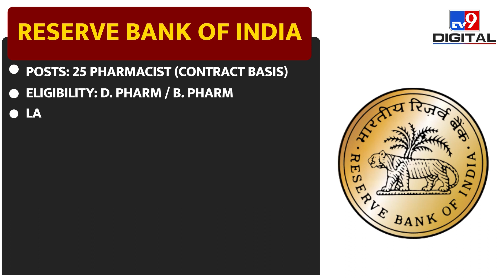10वीं पास छात्रों के लिए सरकारी नौकरी के मौके ही मौके | Yahan Milega Rozgar | Employment News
Yahan Milega Rozgar | Employment News | Government Jobs | Dinesh Pathak

इस खास शो में हाजिर है सरकारी नौकरियों की जानकारी. खास साप्ताहिक शो यहाँ मिलेगा रोजगार में. इसमें 10 वीं, आईटीआई, यूजी, पीजी पास युवाओं के लिए सरकारी नौकरियों की भरमार है.